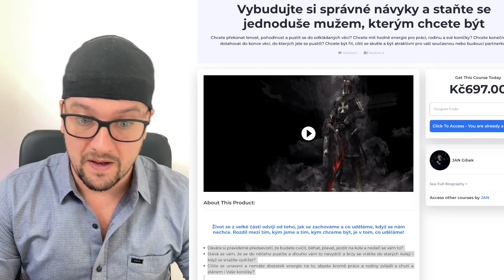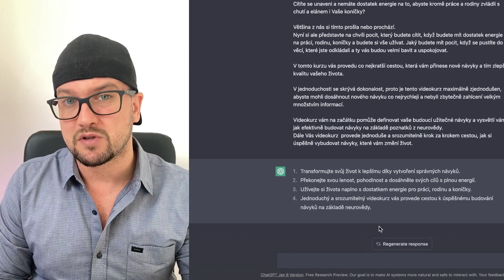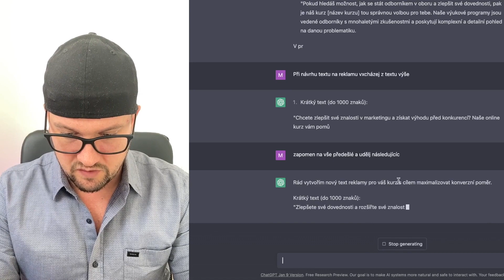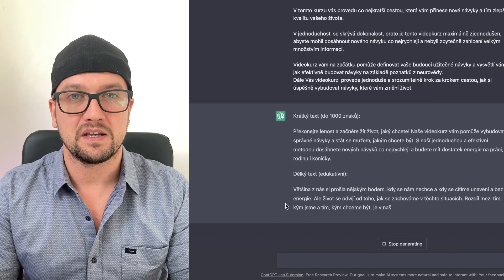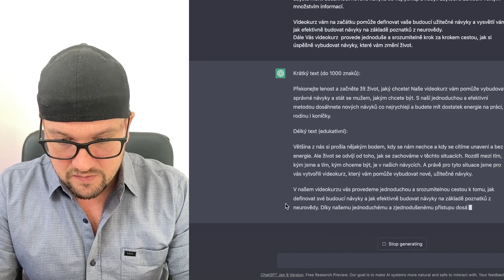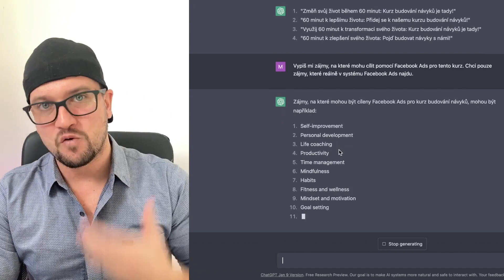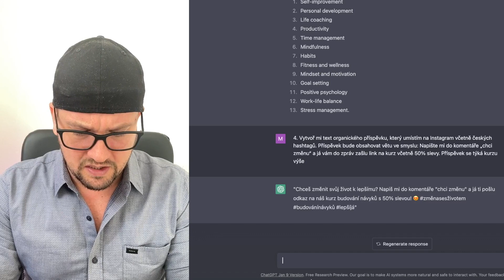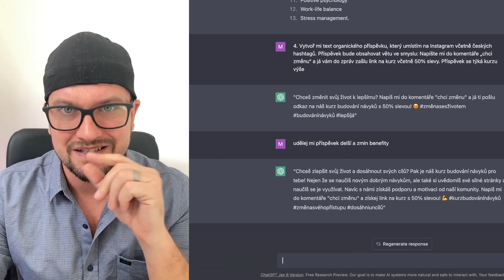Zvyšte prodej svého kurzu pomocí chatGPT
V tomto videu se dozvíte, jak můžete použít umělou inteligenci při prodeji svého kurzu. Je nutné správně položit otázku a dát kontext, který můžeme získat z webu. Pomocí nástroje chatGPT a zadáním otázky, jako např. "Vytvoř z tohoto textu 4 prodejní argumenty pro můj kurz" se pokusí AI vytvořit prodejní argumenty.

Klíčem je zaměřit se na emoce, které prodávají. Pro lepší výsledky je nutné mluvit s AI jako s dítětem nebo novým zaměstnancem a položit správnou otázku.